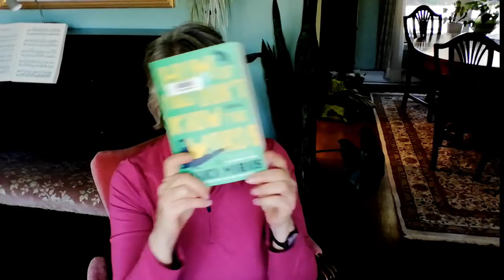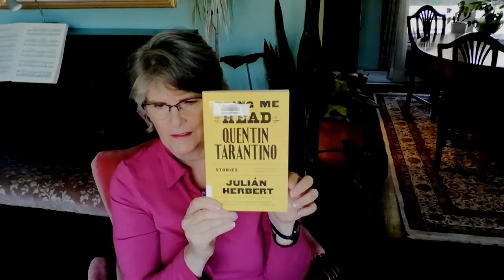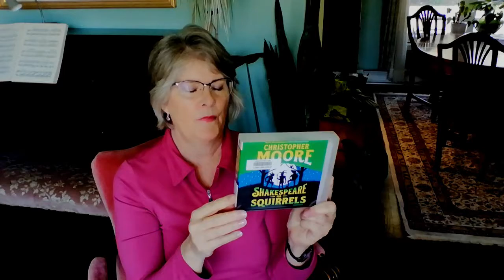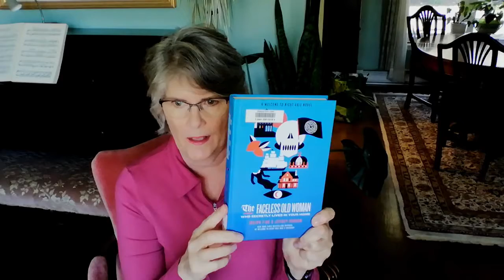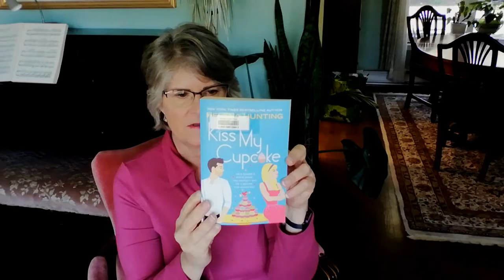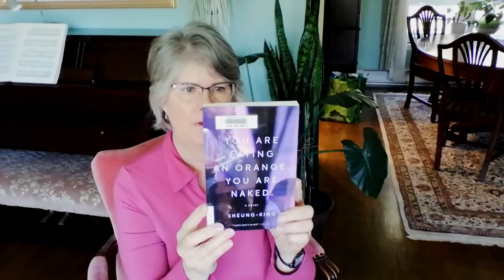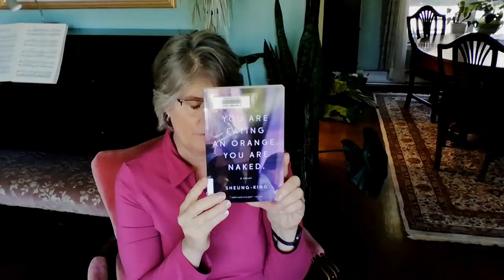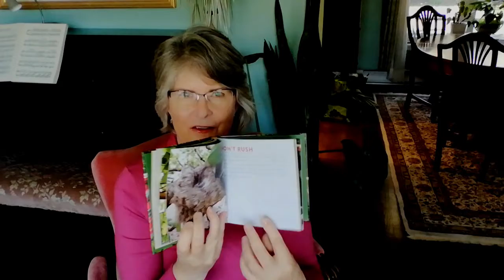Totally Judged by the Title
Lindsay chooses books based solely on the appeal of their titles.

Photo image by Succo from Pixabay

Titles:
Hum if you don't know the words by Bianca Marais/G.P. Putnam
Processed cheese  by Stephen Wright/Little, Brown and Company
Bring me the head of Quentin Tarantino by Julián Herbert/Graywolf Press
Blues for Outlaw Hearts and Old Whores by Massimo Carlotto/Europa editions
To sleep in a sea of stars by Christopher Paolini/William Morrow/Harper Audio
Like rum-drunk angels: a novel by Tyler Enfield/Goose Lane Editions
The faceless old woman who secretly lives in your home by Joseph Fink/Harper Perennial
Kiss my cupcake by Helena Hunting/Forever
Violet bent backwards over the grass by Lana Del Rey/ Simon & Schuster
The lady in the car with glasses and a gun by Sébastien Japrisot/Dover Publications
You are eating an orange. You are naked. by Sheung-King/Book*hug Press
You will love what you have killed by Kevin Lambert/Biblioasis
Life in the sloth lane: slow down and smell the hibiscus by Lucy Cooke/Workman Publishing